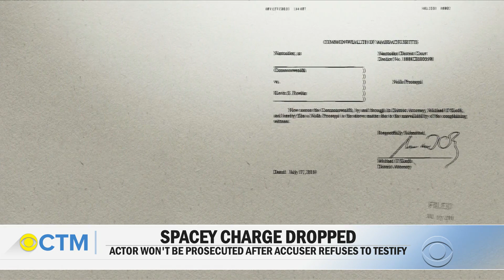Dropped charge does not exonerate Kevin Spacey, expert says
Prosecutors in Massachusetts dropped a charge of indecent assault against actor Kevin Spacey. This comes after Spacey's alleged victim refused to testify. The man's family say they're very disappointed with the prosecutors' decision. Jericka Duncan reports.